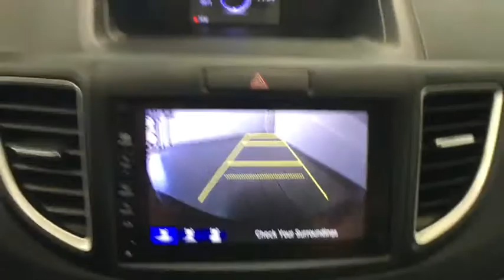2016 Honda CR-V Auburn, Worcester, Putnam, Westborough, Shrewsbury, MA N190648A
Modern Steel Metallic Used 2016 Honda CR-V available in Aubrun, Massachusetts at Lundgren Honda Auburn. Servicing the Worcester, Putnam, Westborough, Shrewsbury, MA area.

Odometer is 6636 miles below market average! *The Lundgren Advantage  Experience it! Lundgren Honda of Auburn is a Family owned and operated business since 1964. * Our philosophy is to use market based pricing. * We like to make sure our customers get all the information they need to make an informed buying decision. *You will also receive a Coupon Book filled with over $824.00 dollars' worth of savings to our Service Department, Parts Department. Lundgren Honda of Auburn Experience it!